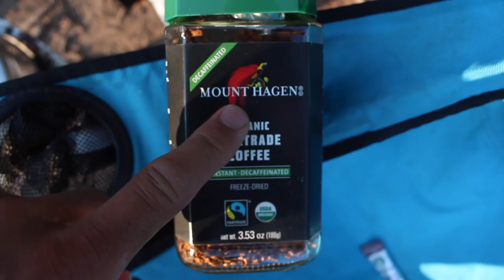MT. WILSON SUMMIT, CAMPING AND MOUNTAIN RUNNING TRAINING VLOG | Sage Canaday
Camping VLOG, Mountain Summit/Climb, and context of Pikes Training!